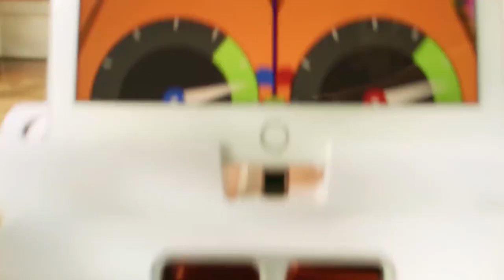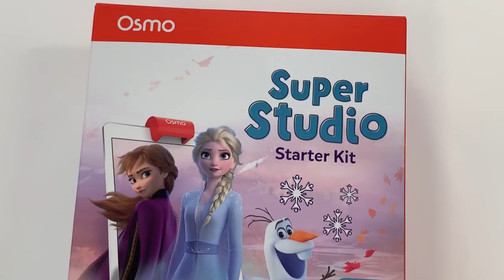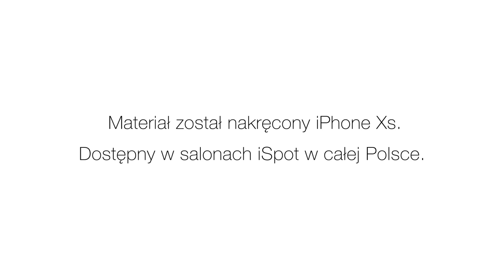High Five - Dzień Dziecka!